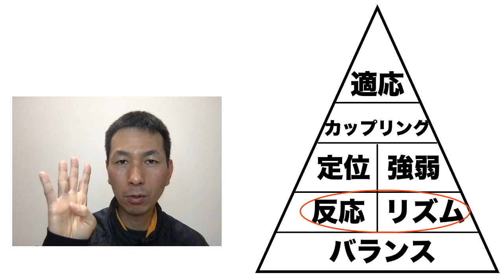リズムとリアクションの練習方法【コーディネーショントレーニング】